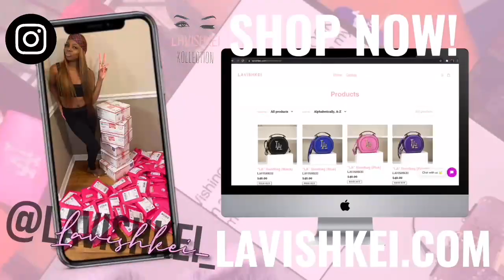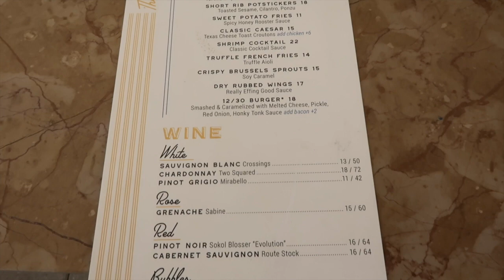WEEKLY VLOG| PACKAGING ORDERS, GIRLS NIGHT OUT, POST OFFICE RUN+ MORE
Purchase your E-BOOKS today!!